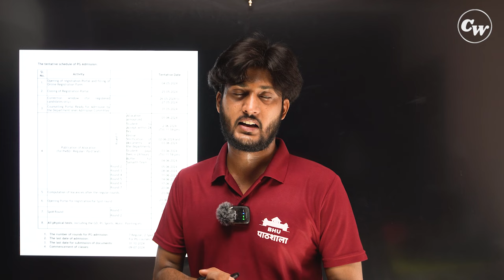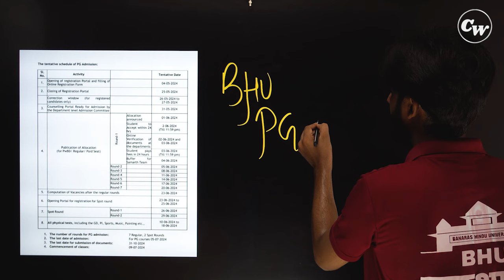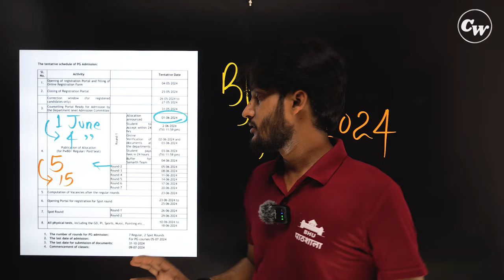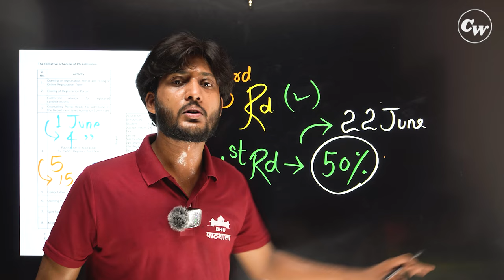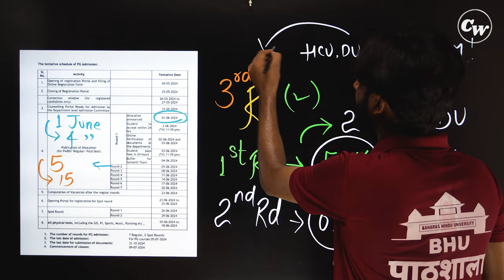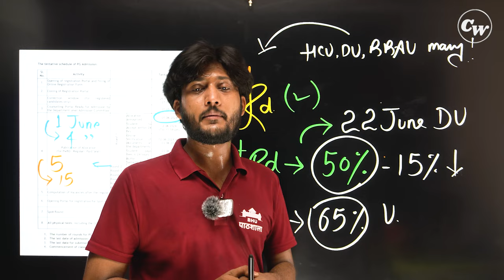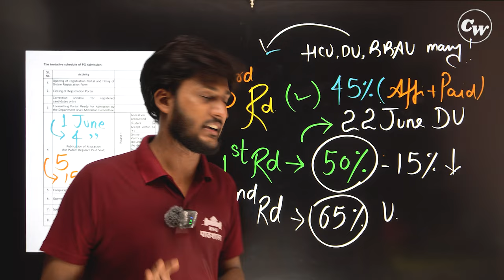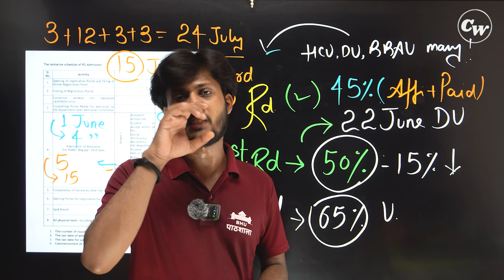क्या Seats Full 🌝 BHU PG Admission 2024 - अब Mop Up/ Spot Round कब आयेगा ? जल्दी देखो By neersir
*COUNSELLING WALLAH*

*Expert Support:*
- 24/7 Availability
- Personalized Guidance
- University Selection

*Subscription Details:*
- Duration: 15 Days
- Fee: ₹50
- Payment Modes: Phone Pay, Google Pay, Paytm

1. Make Payment using your preferred mode
2. Send Screenshot of Payment Receipt to 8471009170
3. Our Team will contact you via call to address all your queries

                               JMI 2025
                               AU 2025

              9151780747 ( Whatsapp with Name & Course )

Mission 2024
By BHU Pathshala Team

                          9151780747 ( WhatsApp for Course Details )

Hurry Up!

Join everyone...

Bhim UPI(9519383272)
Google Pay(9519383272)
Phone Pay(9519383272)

@University Gurukul